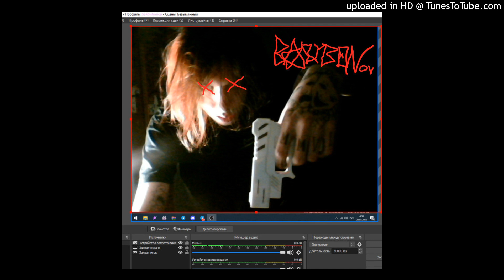babybonov - emo love (prod.phonky)